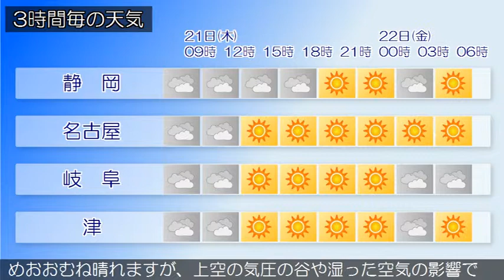2018/06/21 東海地方の天気予報 朝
東部では、２１日昼前まで高波に注意してください。梅雨前線が、東シナ海から東日本南岸を通って日本の東にのびています。また、前線上の低気圧が東海道沖を東北東へ進んでいます。東海地方は、おおむね曇りで雨の降っている所があります。今日の東海地方は、梅雨前線が南下するためおおむね曇りで、昼頃まで雨の降る所がありますが、その後は次第に晴れるでしょう。東海地方では高温が予想されるため、熱中症など健康管理に注意してください。明日の東海地方は、高気圧に覆われるためおおむね晴れますが、上空の気圧の谷や湿った空気の影響で雲の広がる所がある見込みです。